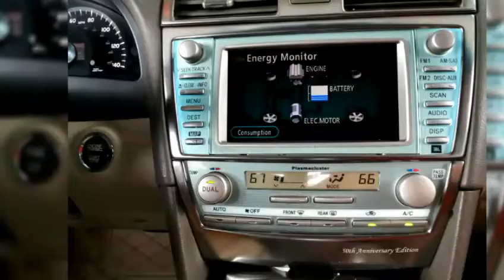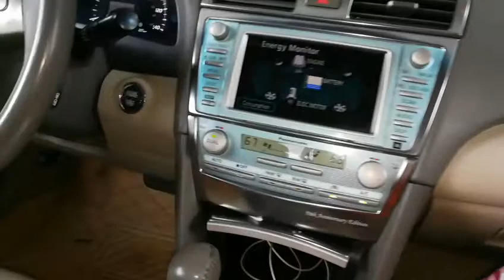TOYOTA Camry hybrid 2007 smart key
The Camry hybrid 2007 with smart key very smooth and very save fuel, plate number, road tax 25000r